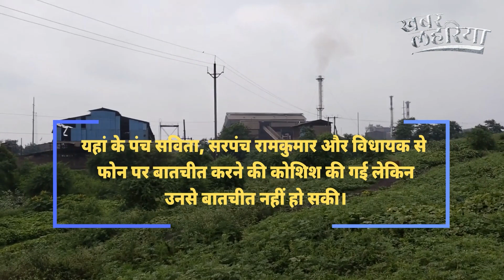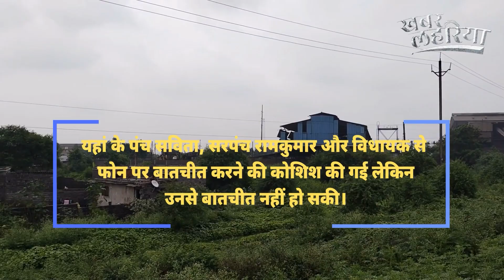छत्तीसगढ़: कंपनियों की जहरीली गैस और असहनीय आवाज से परेशान हैं इस बस्ती के लोग | KhabarLahariya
छत्तीसगढ़: रायपुर जिले के सिलतरा औद्योगिक क्षेत्र की एक ऐसी मजदूर बस्ती जो चारू तरफ सैकड़ों कंपनियों से घिरी है। यहां पर लोग कंपनियों से निकली जहरीली गैस, प्रदूषित पानी और असहनीय आवाज में रहने को मजबूर हैं। विकास के नाम पर सिर्फ वोट लिए जाते हैं। ऊपर से जबरन लोगों को उनके घरों से निकालना, डराना, धमकाना भी किया जाता है।

22 साल की सोमा बताती हैं कि यह बस्ती 2004 में बसी थी। यहां पर जमीन खाली पड़ी थी उसमें वह रहने लगे। यह जमीन एकेबीएन की थी। मेरे मां बाप के साथ मैं और उनके दोस्त यहां रहने आये तब मैं बहुत छोटी थी। मेरे मां बाप पहले से ही छत्तीसगढ़ मुक्ति मोर्चा से जुड़े थे। यह बात जब यहां सरपंच, पंच, विधायक को पता चला तो बहुत ही ज्यादा परेशान करने लगे। रात में आते थे गुंडे लेकर डराते धमकाते थे। जब वह छोटी थी तो रोज पांच से छह किलोमीटर पैदल चलकर पढ़ने जाती थी। कम्पनी में भाड़ा ढोने वाले डम्फर के गद्दों से छुपी छुप कर स्कूल जाती जाती थी। परेशान होकर उसके मां बाप और दोस्तों ने यहां पर रहना छोड़ दिया और वह कहीं और रहने लगे। सोमा फिर से उस बस्ती गई तो सारी यादें ताज़ा हो गई। कहती है कि जो स्थिति पहले थी उससे भी बदतर स्थिति हो गई है।

17 साल की वंदना निषाद बचपन से ही इस बस्ती में रहती है। इस साल 12वीं की पढ़ाई कर रही है। रोज तीन से चार किलोमीटर साइकिल से कॉलेज जाती हैं और उनकी सहेलियां भी। उनके बस्ती में कोई स्कूल नहीं हैं। बच्चे रोड़ पर करके स्कूल जाते हैं। छोटे छोटे बच्चों को एक्सीडेंट होने का डर बना रहता है फिर भी बच्चों को स्कूल तो जाना ही पड़ेगा।

20 साल के सुनील निषाद कहते हैं कि उन्होंने पढ़ाई नहीं की और बचपन से ही कम्पनी में काम करने लगे। पन्द्रह साल हो गए कम्पनियों में काम करते हुए मतलब कि पांच साल की उम्र से ही काम करना शुरू कर दिया। परिवार की आर्थिक जिम्मेदारी आ पड़ी। उनकी छोटी बहन सिलाई करती है। बड़ी बहन की शादी हो गई है। उनके बस्ती में पानी की भी व्यवस्था खराब है। गन्दा पानी आने से लोग बीमार रहते हैं। सर्दी, खांसी, बुखार हमेशा बना रहता है। अभी बरसात है तो सारी धूल बैठ गई है लेकिन गर्मियों में भट ज्यादा धूल भरी होती है।

50 साल की विमला बताती हैं कि वह यहां 20 साल से रह रही हैं। बहुत मुश्किल से यहां रह पाए रहे हैं। कम्पनी बनाने वाले लोगों और प्रधान ने उनको उनकी जमीन से निकालना चाह रहे थे लेकिन उन्होंने अपनी जमीन नहीं छोड़ी। बहुत लड़ाई लड़नी पड़ी यहां तक कि प्रधान ने भी साल नहीं दिया। अब हमें जल निकासी के लिए नाली, सड़क, बिजली, पानी, स्कूल, आवास, शौंचालय, राशन कार्ड जैसी सरकारी योजनाओं के लिए लड़ाई लड़नी पड़ रही है। चारो तरफ कम्पनियां हैं और बीच में उनकी बस्ती बसी हुई है।

36 साल की संगीता बताती हैं कि छत्तीसगढ़ मुक्ति मोर्चा में काम करती हैं। 2010 से पहले वह भी इस बस्ती में रहती थीं और मजदूरी करती थीं। जब वहां के नेताओं को यह बात पता चली कि वह एक ऐसे संगठन से जुड़ी हैं जो कम्पनियों के द्वारा हो रहे अन्याय पर आवाज उठाती हैं तो उनको कम्पनी के काम से बाहर होना पड़ा। यहां तक कि 2010 में दूसरे शहर में रहने को मजबूर होना पड़ा।

16 साल से रहने वाली इन्द्रकुमारी कहती हैं कि वह कंपनियों में झाड़ू लगाने का काम करती हैं। दो सौ रुपये दिहाड़ी देते हैं। आठ से दस घण्टे की ड्यूटी करनी पड़ती है। उनके तीन लड़के कम्पनी में काम करते हैं। निर्मला एकल महिला हैं और वह भी फैक्टरी में काम करती हैं। ग्यारह से 12 घण्टा के ड्यूटी करती हैं।

19 साल की दुर्गामन की शादी अभी हाल में ही हुई है। उनको खुले में ही शौंच जाना पड़ता है। चारो तरफ कम्पनी के लोग दिखते हैं। उनको बहुत अजीब लगता है। दिखाने के लिए 15 सामुदायिक शौंचालय बने हुए हैं लेकिन इतने टूटे फूटे हैं कि उनमें कोई नहीं जा सकता। वह अपने पति सास सबसे पूंछती हैं कि यह व्यवस्था क्यों नहीं है तो वह भी चुप करा देते हैं।

यहां के पंच सविता, सरपंच रामकुमार और विधायक से फोन पर बातचीत करने की कोशिश की गई लेकिन सम्पर्क नहीं हो पाया। उनसे बातचीत नहीं हो सकी।